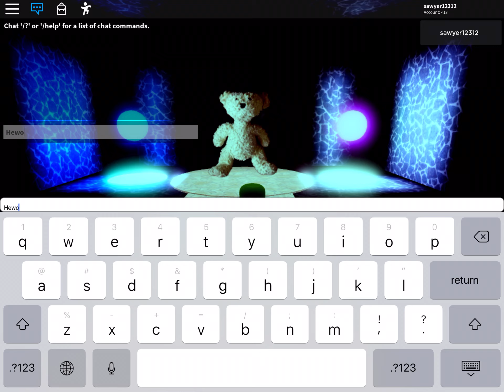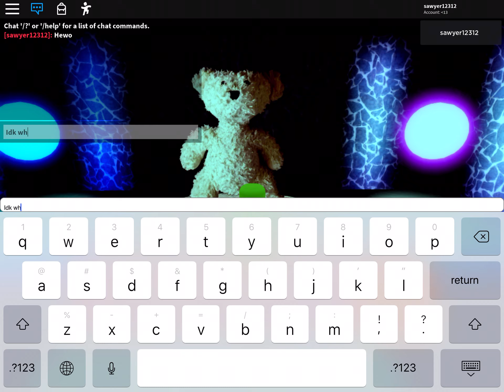Sam. (Roblox bear)